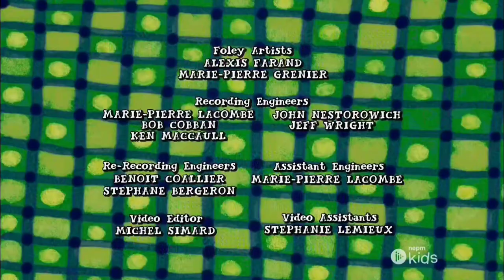WGBY commercials January 17, 2023